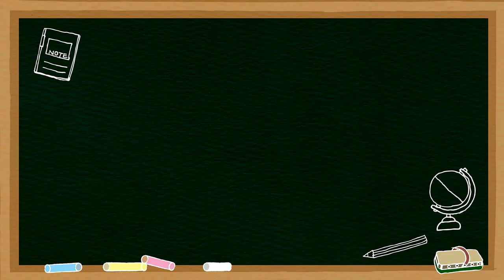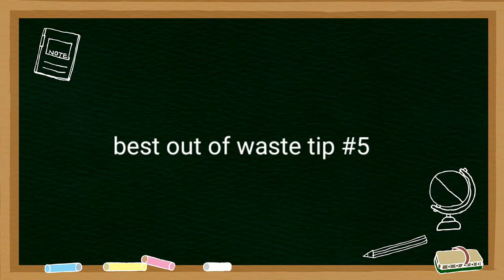10 हमेशा काम आने वाले किफायती टिप्स amazing kitchen tips and tricks in hindi/cooking tips/lifehacks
10 हमशा काम आने वाले किफायती टिप्स amazing kitchen tips and tricks in hindi/cooking tips/lifehacks

kitchen cleaner

microfiber cloth

Hello friends,aaj ki is video me m lekar ayi hu bhut hi best kitchen tips jo apko bhut psnd ayenge. Aapne ye tips phle nahi dekhe honge.

Queries solved
1) kitchen tips and tricks
2) Clean kitchen
3) kitchen tips
4) cleaning hacks
5) kitchen hacks cleaning
6) kitchen hacks
7) kitchen storage tips

kitchen tools that I used:-
non stick tawa:-

gas stove:-

sunflame gas

dishwash drainer

Chinese roasted kadai

Sandwich prestige

Veggies strainer

Silicon cleaning gloves